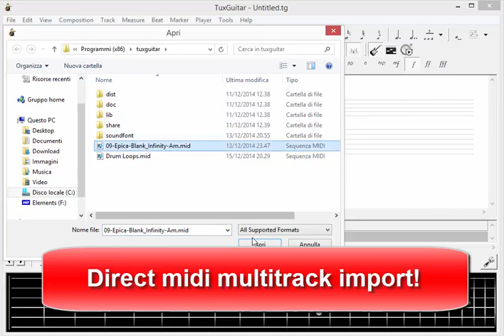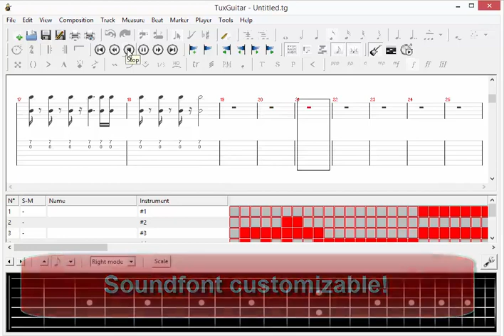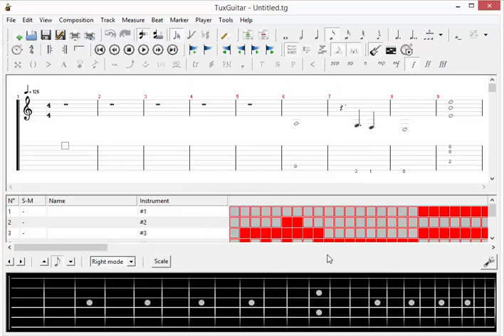Download free new release of tuxguitar 1.3 . Demo video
Here you can download the new version of TuxGuitar 1.3. The compilation has been performed on the source files on the sourceforge site.